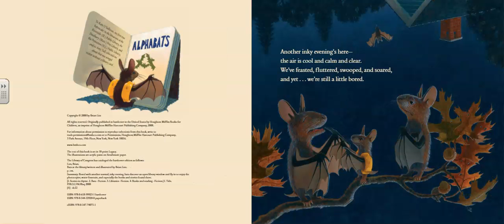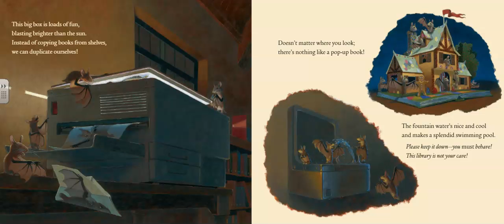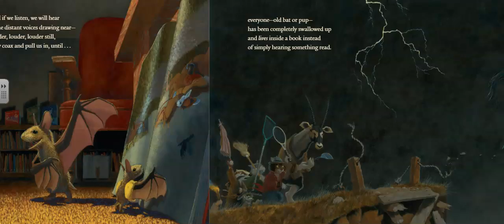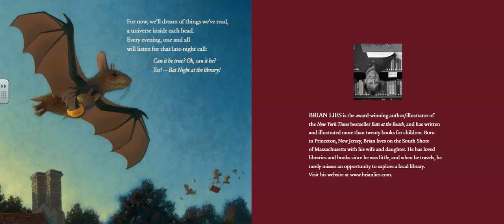Bats at the Library